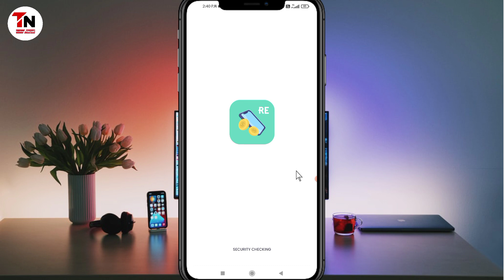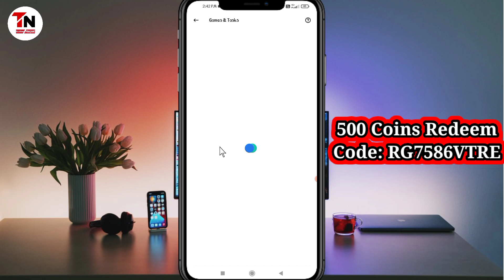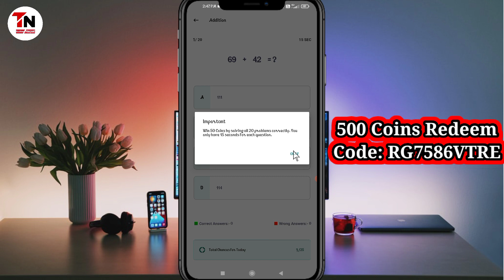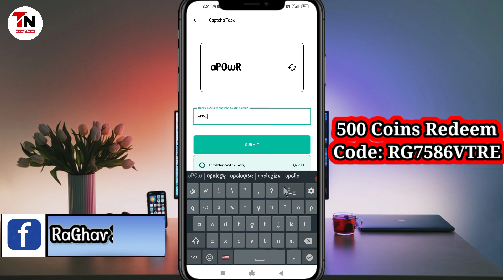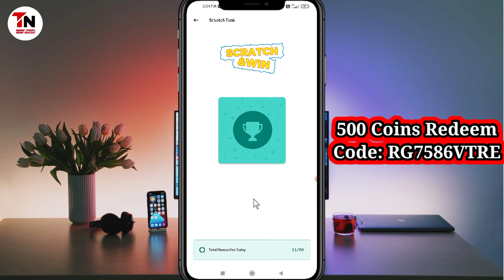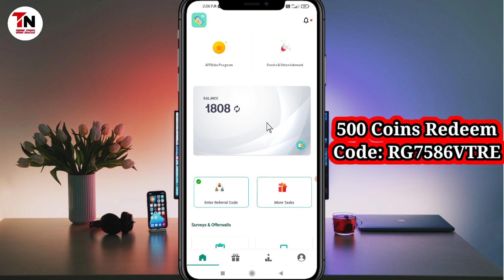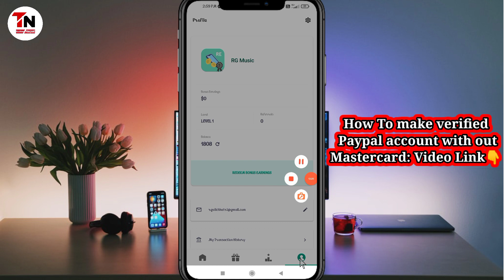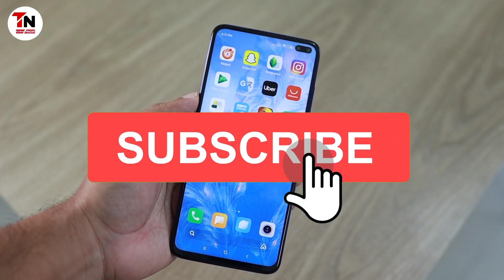🔴 New Best Online Earning App In Nepal 2022| Roaster Earn 100% Legit App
Today I took a new launch best earning app of 2022 . Its a very easy and legit earning app . for more please watch the video till end.

Use my refer Code for 500 coins: RG7586VTRE

Other Online Earning App Link Below,

Your Quories,
best online earning app innepal
new best earning appin nepal
new best earning sites in nepal
new esewa earning app in nepal
new esewa earning sites in nepal
how to earn online in nepal
online earn in nepal
online job in nepal
new online job in nepal
how to earn money from onlinebin nepal
how to earn online from mobile only in nepal
roaster earn app review
Roaster earn app in nepali
Roaster earn app real or fake?
roaster earn app payment proof